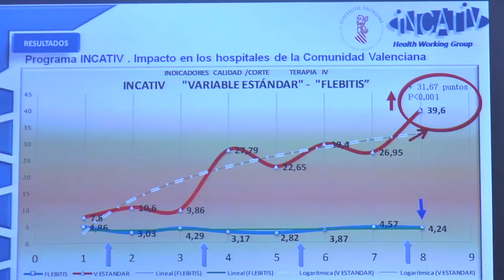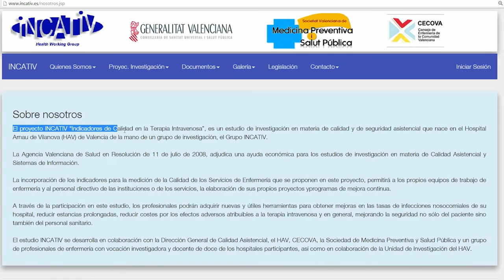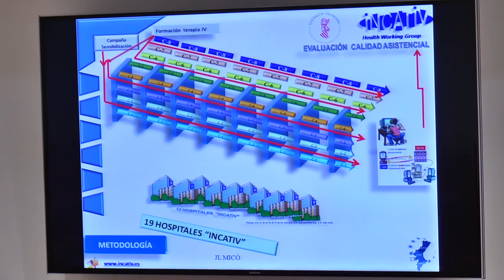El Programa INCATIV se renueva | Cecova TV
INCATIV, el proyecto de “Indicadores de Calidad en la Terapia Intravenosa”, vuelve a ponerse en marcha pero de forma mejorada. Además de medir como éxito o fracaso la calidad de la Terapia intravenosa, podrá cuantificarse. Tras los buenos resultados obtenidos en la primera fase del estudio el objetivo es, ahora, implantar el sistema en todos los departamento de Salud de la Comunitat Valenciana.